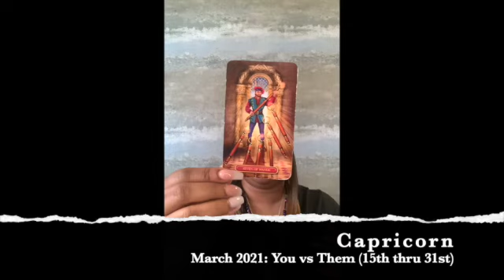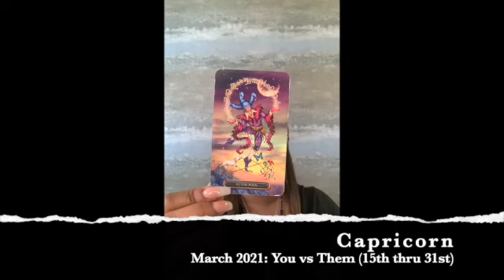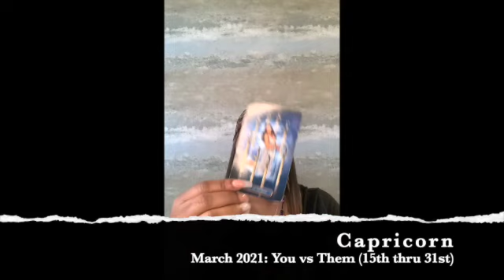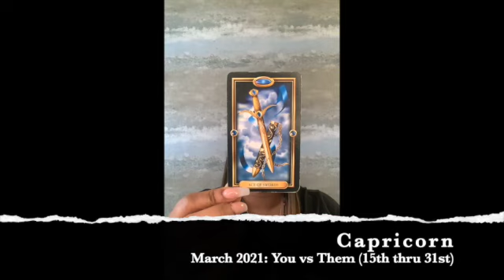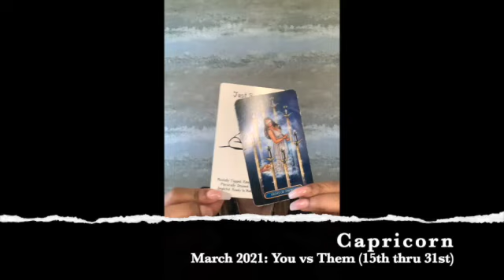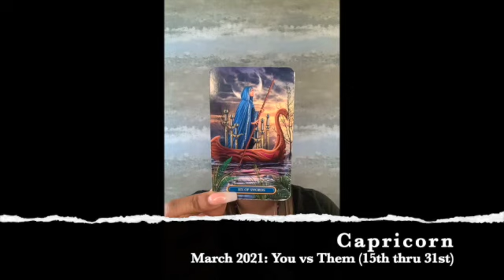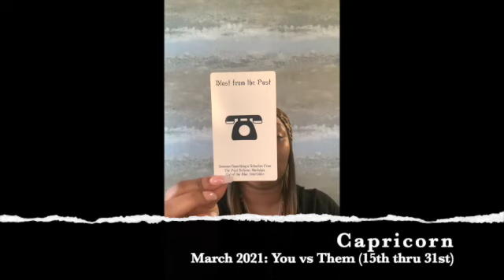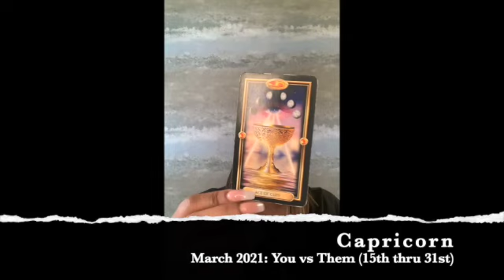♑️ Capricorn: DF: major life transformations vs DM is cool, calm & confidently in love with you!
♑️ Capricorn: DF: major life transformations vs DM is cool, calm & confidently in love with you! is a "You -vs- Them" video for the time-frame of (March 2021: 15th thru 31st).

Central Theme/Issue:
"Mending" card of 52; sum of 7 which signifies choices.

"DF" is my abbreviation. for "Divine Feminine"
"DM" is my abbreviation for "Divine Masculine"

Videos in this series are uploaded in the order of the "Western Zodiac", which are as follows:

Aries ♈️
Taurus ♉️
Gemini ♊️
Cancer ♋️
Leo ♌️
Virgo ♍️
Libra ♎
Scorpio ♏️
Sagittarius ♐️
Capricorn ♑️
Aquarius ♒️
Pisces ♓️

Featured Cards for March 2021:
🃏 Gilded Tarot  (Divine Masculine)
🃏 Gilded Tarot Royale (Divine Feminine)

👇Mail to Marve👇
Marvelous Madame
304 S. Jones Boulevard
Suite 3641

Namaste!